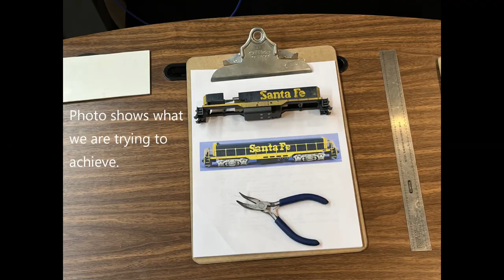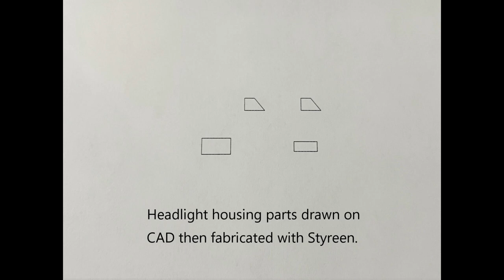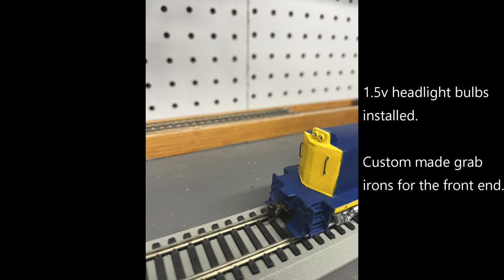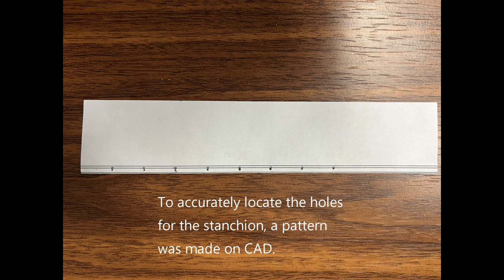"Building a Slug for GP7u 1317"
WI built a slug for GP7u 1317. This video shows how we built the slug from an Athearn Blue Box GP7 Hight Hood diesel.

Look for GP7u Slug Mother 1317 and her slug in future videos!